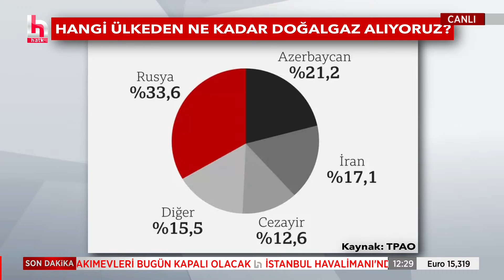Hakan Çelenk: İran ile aramızdaki sorun teknik bir sorun değil, siyasi bir şey var bunun altında